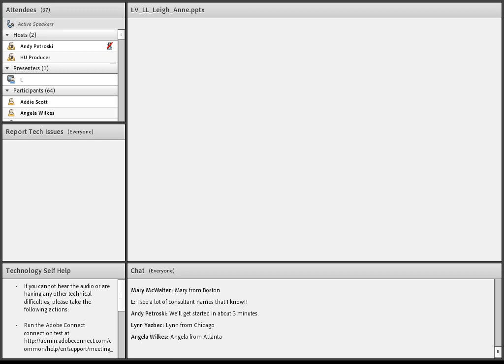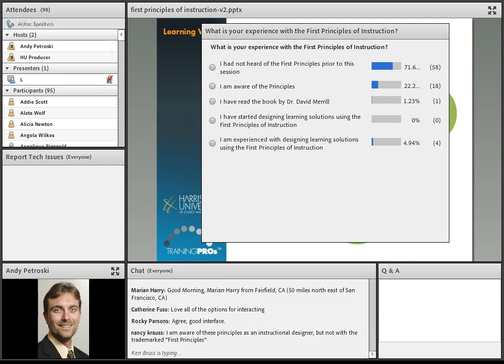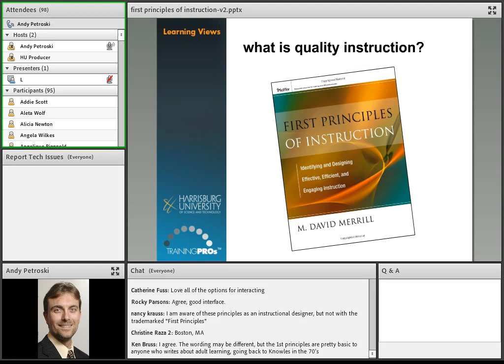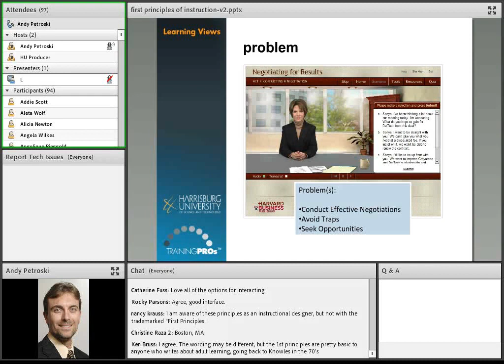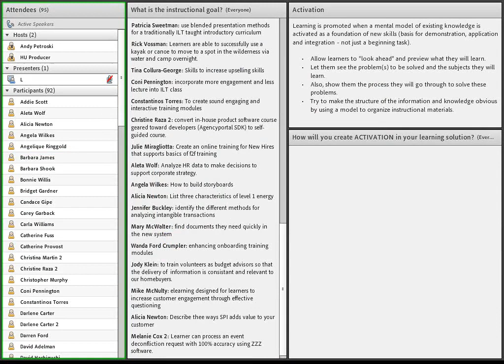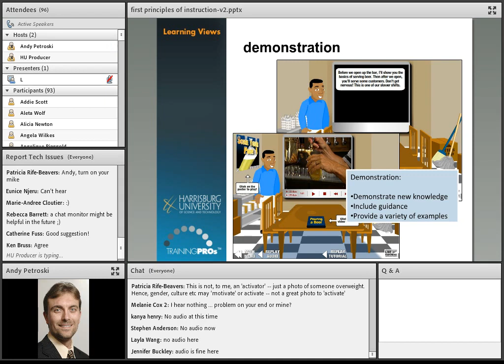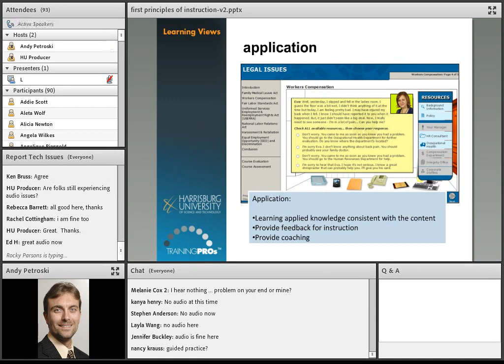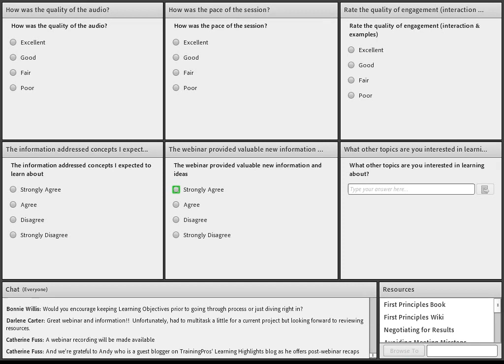First Principles of Instruction Webinar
Instruction should be engaging, effective and efficient. The First Principles of Instruction, from Dr. David Merrill, provide a framework for designing instruction that moves beyond the rote, information-based instruction that commonplace in corporate learning and all levels of education. Learning should be problem-centered, require activation, include demonstration, require application and incorporate opportunities for integration. Attend this webinar to discover the First Principles of Instruction and practice applying them to one of your learning designs.